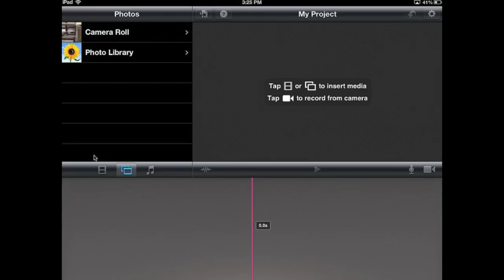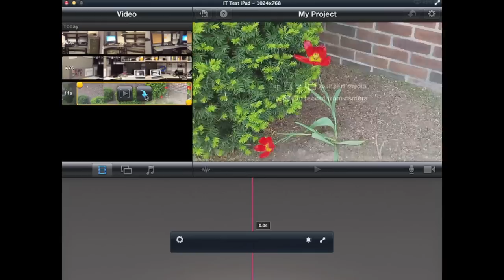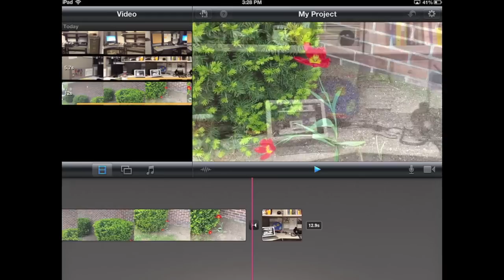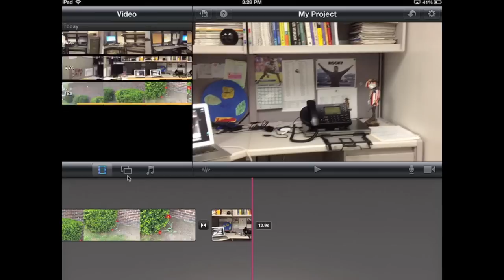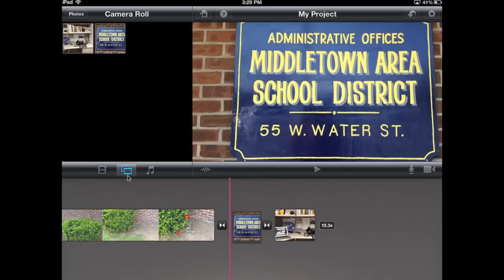iMovie Part II: Adding and Arranging Video and Images